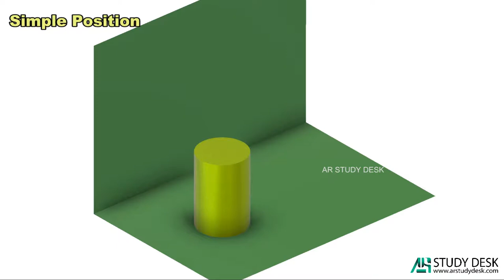Projections of Solids Q16 - 3D Animation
16) A cylinder of 40 mm base diameter and 60 mm height is resting on HP such that its axis is inclined 35 degree to HP and 50 degree to VP. Draw its projections.

To know how to represent this on a paper, download 'A R STUDY DESK' App from Google Play Store and experience line by line animation on your touch!